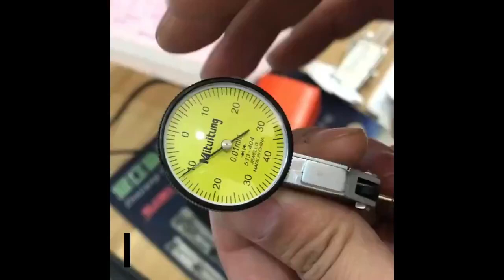6 amazing electronic measuring tools on aliexpress and amazon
6 amazing electronic measuring tools on aliexpress and amazon
easy mearure everything you need and save your time
make your life easy
1: 0-0.8mm 0.01mm Level Gauge Scale Precision Metric Dovetail Rails Dial Test Indicator Dial indicator Measuring Instrument Tool

2: Portable Precise Digital Thickness Gauge Meter Metal Tester Micrometer 0 to 12.7mm Caliper Meter Width Measure Tools

3: HKFZ 150mm 6 Inch LCD Digital Electronic Carbon Fiber Vernier Caliper Gauge Micrometer Measuring Tool Digital Tools Calipers

4: Digital Thickness Gauge Meter micrometer 12.7mm Large LCD Electronic Dial Indicator Sponge Thickness Measure Tool

5: FUJIWARA Digital Display Stainless Steel Calipers 0-150mm 1/64 Fraction/MM/Inch LCD Electronic Vernier Caliper IP54 Waterproof

6: Laser Level 5 Lines 6 Points Self-leveling 360 Horizontal Vertical Line With Tilt&Outdoor Function Construction Measuring Tool